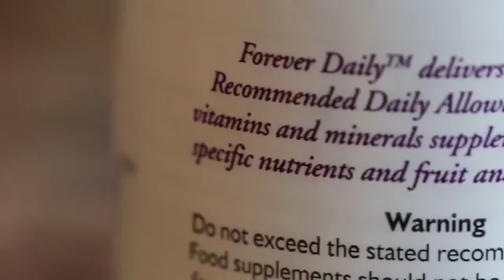Forever Daily | Sports and Weight Management